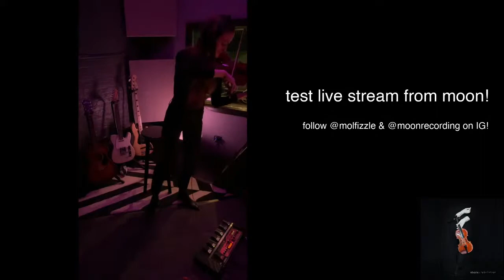Live Test @ Moon Recording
Mini set filmed at Moon Recording Studios in Brooklyn. February 26, 2021. This video followed all COVID safety protocols.